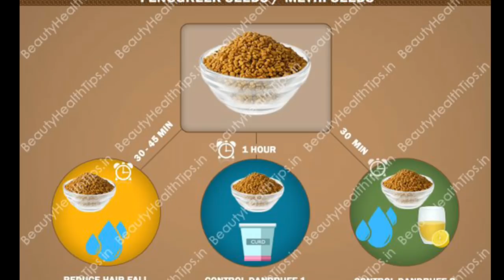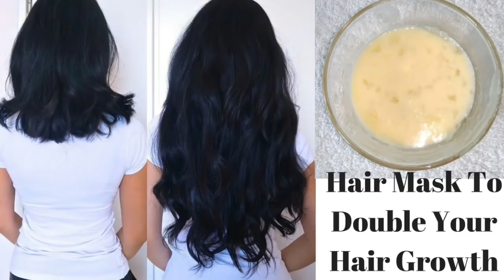தலைமுடியை மிக அடர்த்தியாக்கி முகத்தை பளிச்சென்று மாற்றிவிடும்!!! very easy hair growth tips tamil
how to grow hair fast in Tamil, head hair special oil in Tamil, vegama talai mudi valara, karuppu mudi in Tamil, how to stop hair fall, health & beauty tips in tamil. in Tamil, how to grow your hair, get long hair in Tamil, how to get long hair, hair growth tips in Tamil, hair growth tips in tamil in Tamil, beauty tips for hair, beauty tips for hair in tamil, fast hair growth in Tamil, fast hair growth .

50% OFFER HOME AND KITCHEN DEALS (GRAB THEM SOON)

JUST TRY OUT THIS SUPER DEALS

50% OFFER HOME AND KITCHEN DEALS (GRAB THEM SOON)